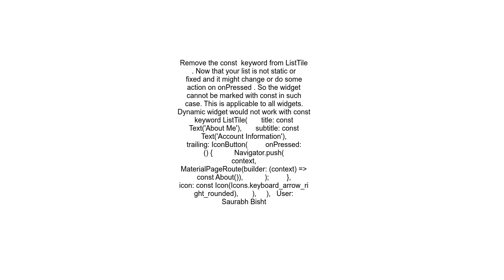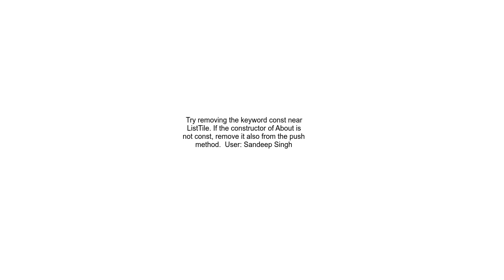How can I fix my issue with onPressed in Flutter